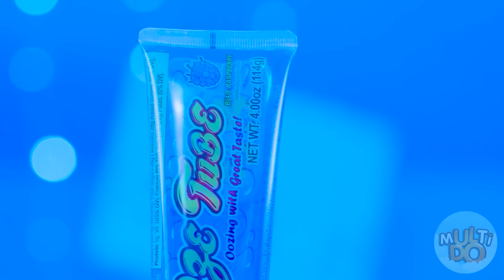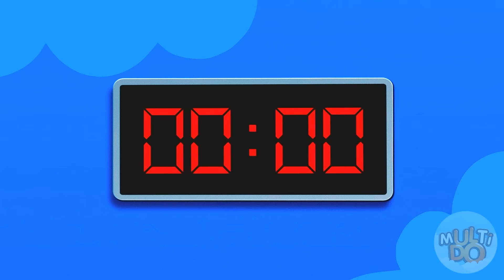चॉकलेट फाउंटेन फोंड्यू चैलेंज | शानदार फ़ूड हैक्स Multi DO Food Challenge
क्या तुम्हें चॉकलेट पसंद है? नई चुनौती में शामिल हों, यहाँ बहुत कुछ है!

क्या आपको एक या उससे ज़्यादा फायदेमंद लगे ये बहुत बढ़िया भाड़े? याद से इस धन को दोस्तों से बांटें इस वीडियो को शेयर कर के!